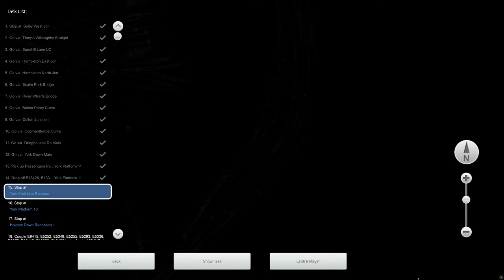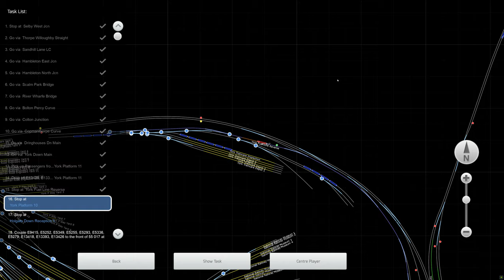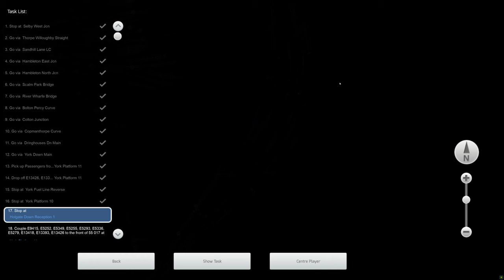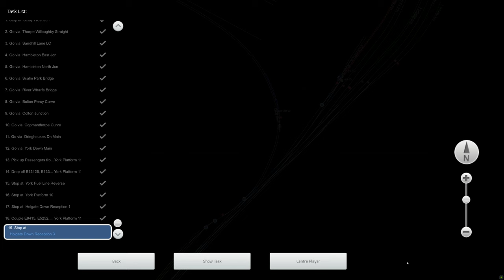Train Simulator Classic - [Class 55] - 1Z51 Selby - York- 4K UHD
Route: York - Peterborough Modern
Loco: Class 55 BR Blue
Scenario: 1Z51 Selby - York (Workshop)

3840x2160 4K UHD native gameplay.